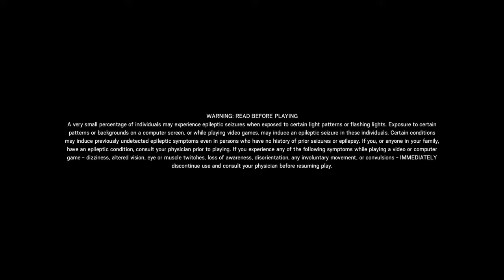Tom Clancy's Rainbow Six® #69 Ft Fo_Sho_Mo, Thick, & Godflesh